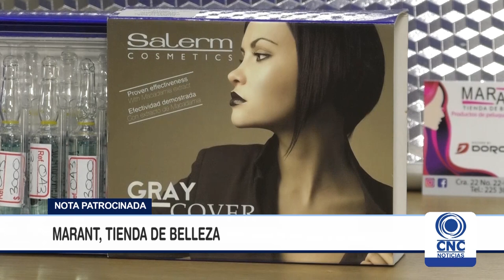Conoce cómo hacer más bello tu cabello con Antonio Hincapie.